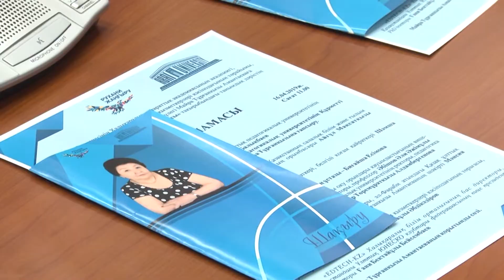Қазақтың қайраткер Майрасы